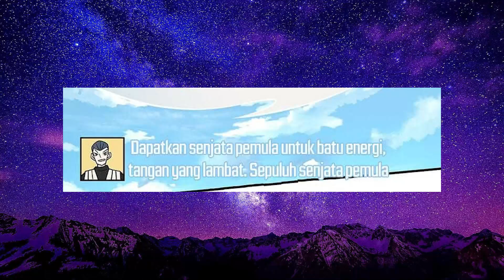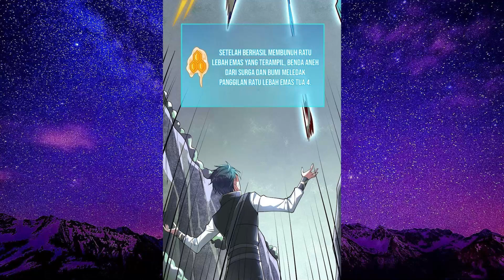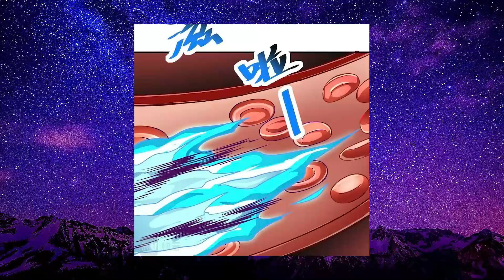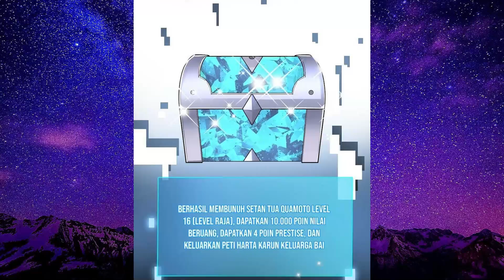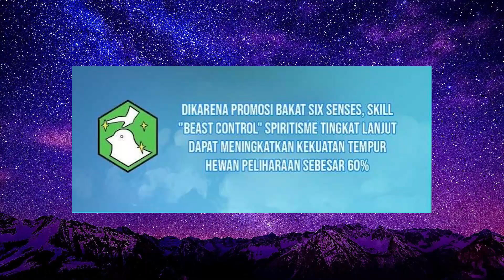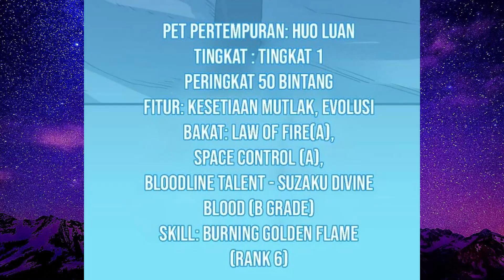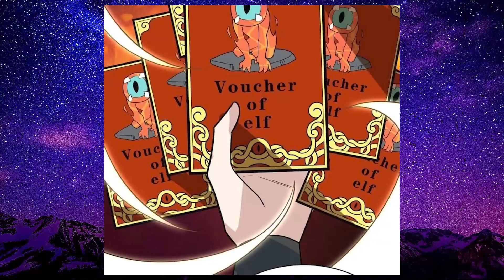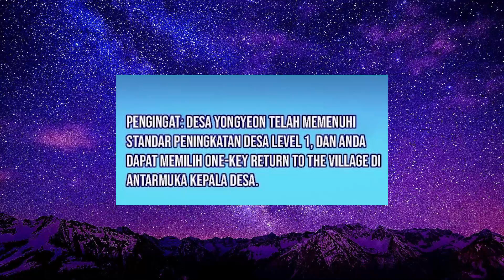DAPET SKILL SSS / ALUR CERITA GLOBAL KILLING PART 12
bantu bayar translator :)
link saweria

tahap kultivasi